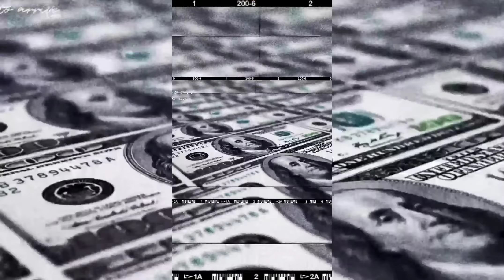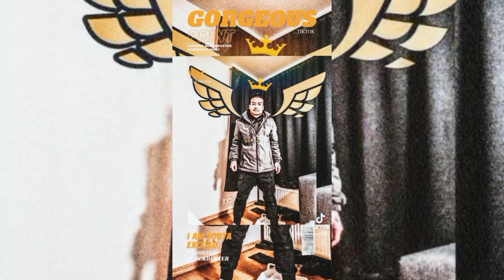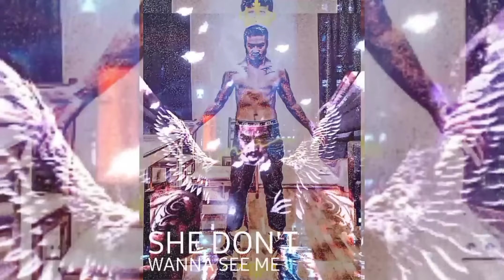Evony King devil golden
Of the Way Matter Real Assising group inclined.con nasty supported.